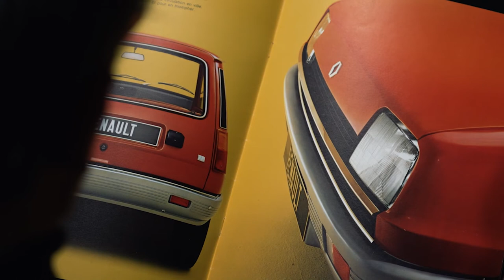RENAULT 5 PROTOTYPE, des clins d'oeil plein les phares - Episode 2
Renault 5 PROTOTYPE et Renault 5, story avec François LEBOINE
Après un premier épisode consacré à la réinterprétation du regard culte de la R5 d’origine, nouvelle immersion dans les coulisses du Design Renault. Sous les projecteurs, François Leboine, Directeur Design Concept et Show-cars. Il nous explique comment réussir l’exercice rétro-futuriste réalisé sur Renault 5 Prototype, pour faire le pont entre passé et présent. Pleins phares !